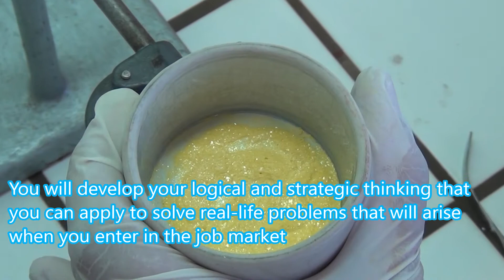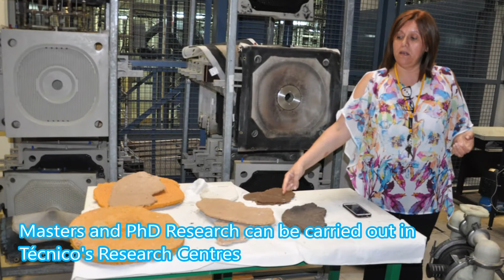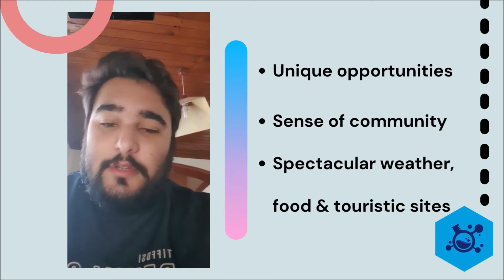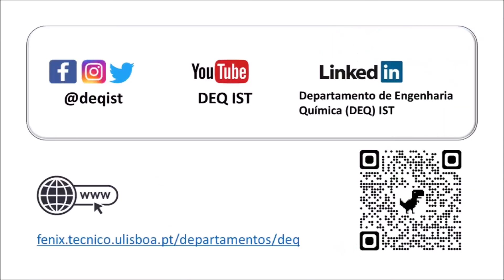DEQ 2022 Eng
Undergraduate and Master programmes in  Department of Chemical Engineering (DEQ): Chemical Engineering, Molecular Science and Engineering, Materials Engineering